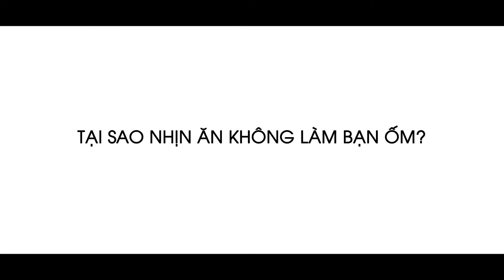NHỊN ĂN GÂY TĂNG CÂN